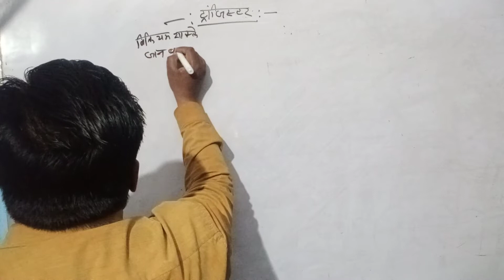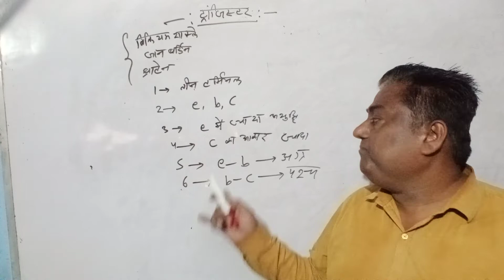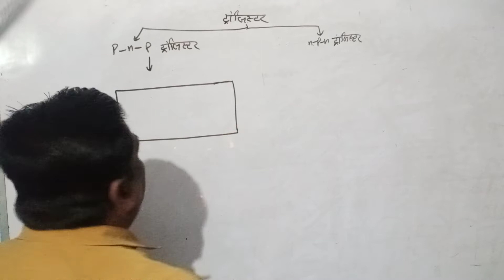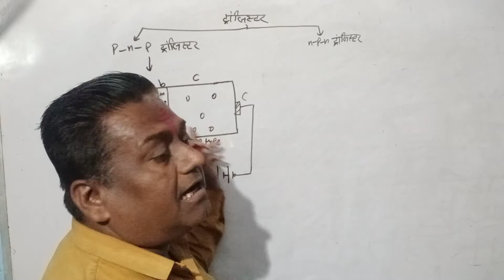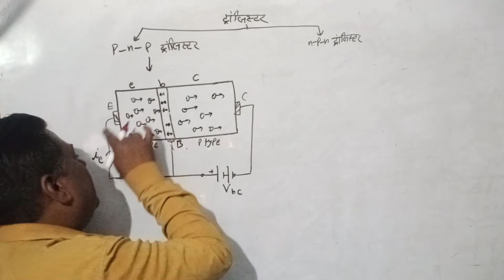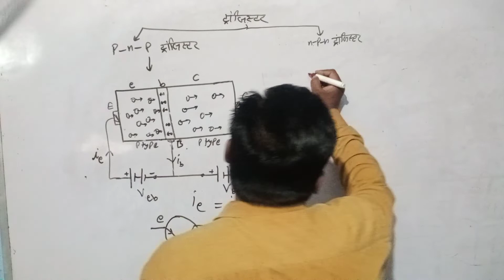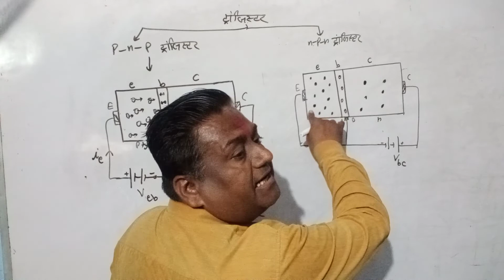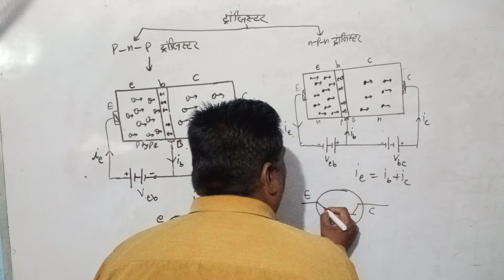semiconductors rectifire/transistor#LED/photodiode/amplifire#NCERTphysics#UP/CBSE/ICSE_boardTGT/PGT